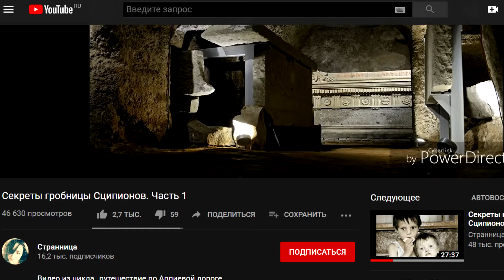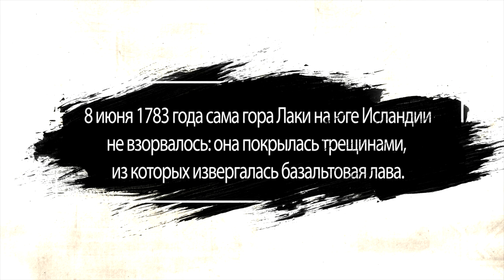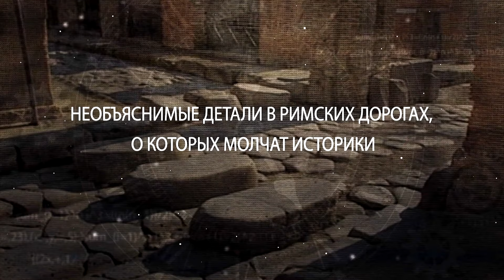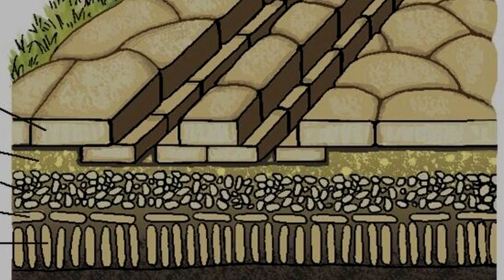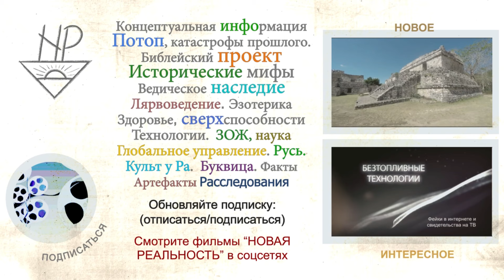Закопанный древний Рим. Дороги Рима, о которых молчат ученые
☆ Емейл и другая информация - в закладке "О канале" в «Описании»

На территории бывшей Римской Империи дороги представляют из себя загадку, их  очень много, и уложены они таким образом, что их нельзя использовать для передвижения на транспорте.
Не плохо было бы начать искать этому феномену объяснения